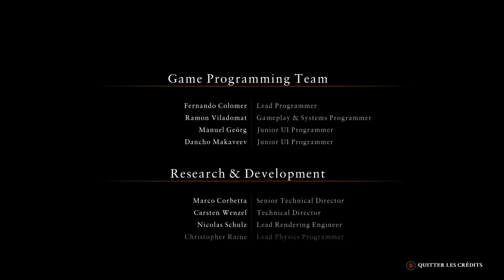[FR] Let's play Ryse : son of rome épisode 7 (FIN)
Voici le septième et dernièer épisode de Ryse : son of rome .